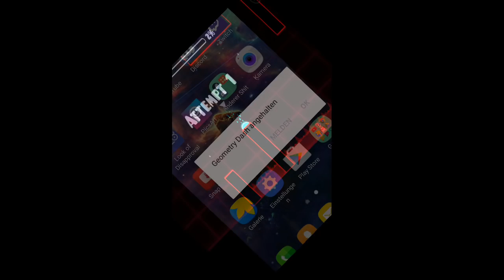When you spam 'The Challenge'... - Geometry Dash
I spammed on the playbutton of 'The Challenge' and this happened...
I couldn't jump and when I tried to press the pausebutton the game crashed xd